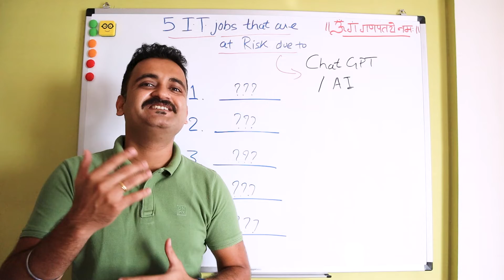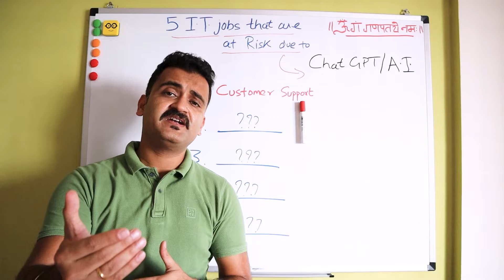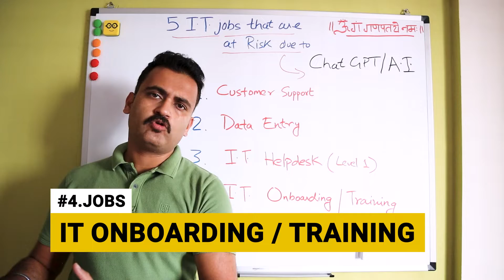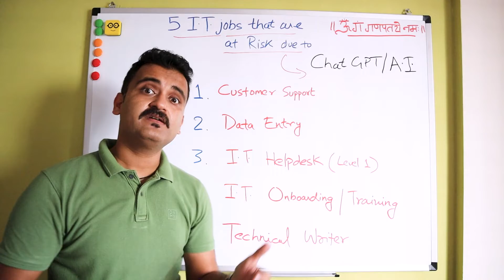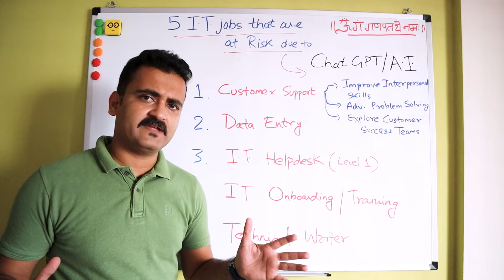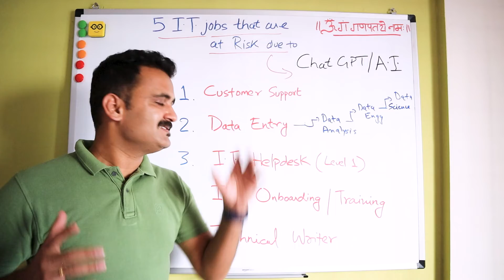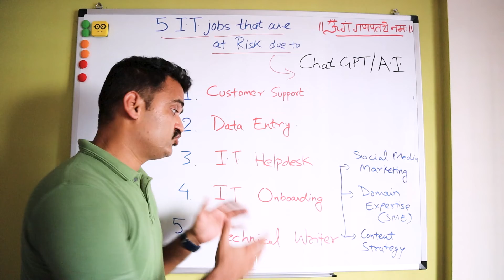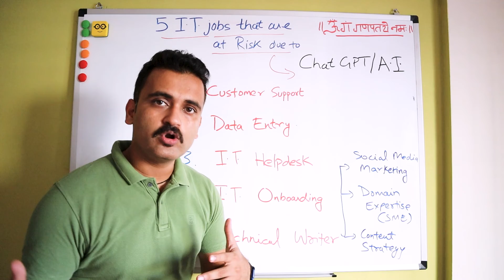5 Jobs Facing Immediate Risk from AI (Chat GPT) - Career Moves to Safeguard Ourselves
5 Jobs Facing Immediate Risk from Chat GPT & AI - Possible Career Moves

In this video, we will talk about 5 I.T. jobs that are on the brink of disruption due to the rapid advancements of Chat GPT and AI technologies. We will explore the imminent risks faced by these job roles and discuss some actionable career moves to safeguard ourselves. By the end of this video, you will have a clear idea about how by choosing the right career paths you could ride this AI wave with confidence and achieve career success.

🚀👨‍💻 Ready to level up your IT career? Don't miss out on my FREE newsletter, "Normal I.T. Guy"! 📈💻 Stay up-to-date on the latest tech trends, learn new skills, and get exclusive insights into my own journey as an IT professional. 🔥🔗

PLEASE WATCH OTHER VIDEOS FROM THE POPULAR PLAYLISTS GIVEN BELOW. EVERY SINGLE LIKE 👍, COMMENT 💬 AND SHARE ↗️MEANS THE WORLD TO ME!